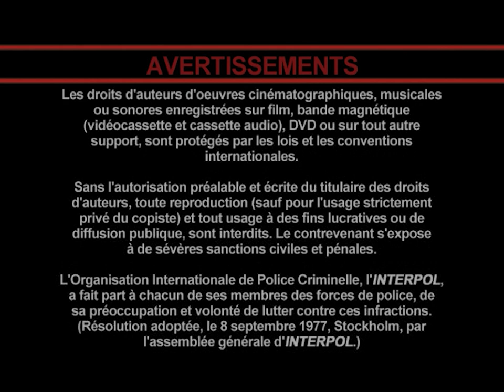VEKTRAVISION EXCLUSIVE: Lea Films (early 2000s) — with warning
Taken from the 2003 (?) Canadian release of "Astérix et Cléopâtre" (1963).

And there we have it... another exclusive in the books. This one emerged from another relatively unknown Canadian distributor releasing Astérix movies on DVD.

The content uploaded on this channel is for preservation, education, and entertainment purposes only.

All captures are sourced from my personal collection unless otherwise stated.
No requests will be taken at this time.